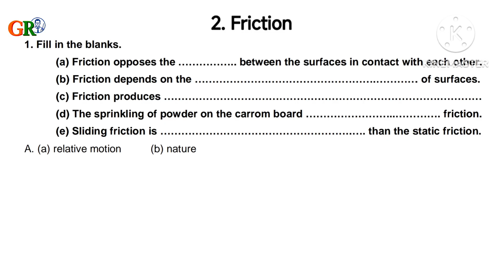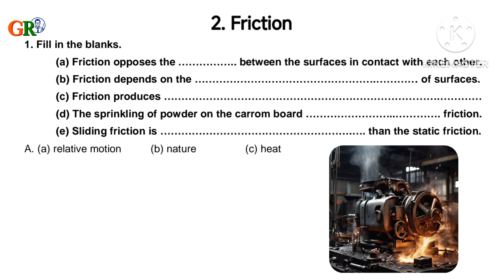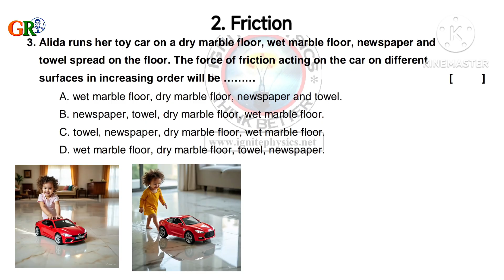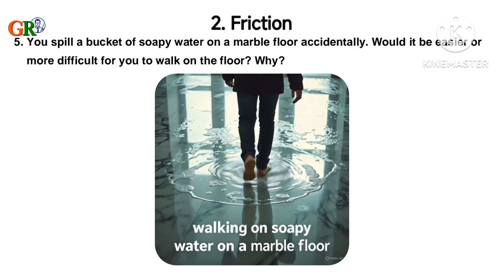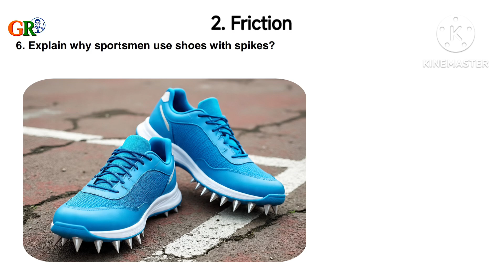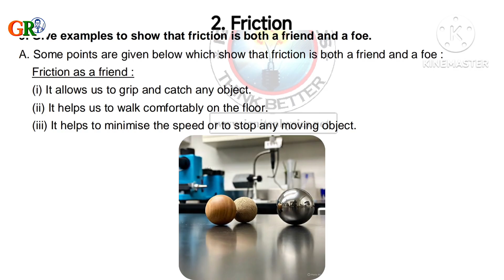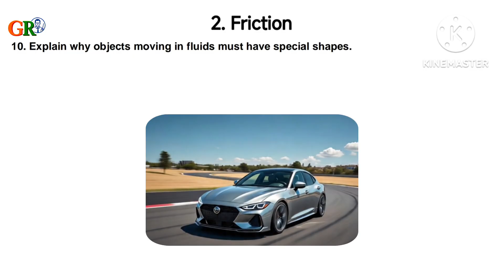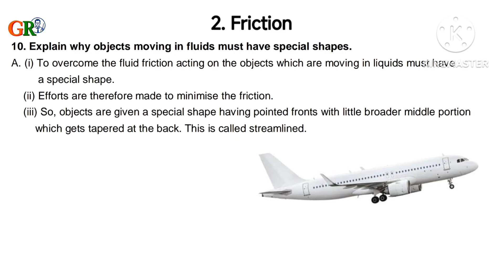Friction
(a) Friction opposes the ….. between the surfaces in contact with each other.
(b) Friction depends on the ….… of surfaces.
(d) The sprinkling of powder on the carrom board …..… . friction.
(e) Sliding friction is ….…. than the static friction.
A. (a) relative motion (b) nature (c) heat (d) reduces (e) less
2. Four children were asked to arrange forces due to rolling, static and
 sliding frictions in decreasing order. Their arrangements are given below.
 Choose the correct arrangement. [ C ]
A. rolling, static, sliding B. rolling, sliding, static
C. static, sliding, rolling D. sliding, static, rolling
3. Alida runs her toy car on a dry marble floor, wet marble floor, newspaper and
 towel spread on the floor. The force of friction acting on the car on different
 surfaces in increasing order will be ……… [ A ]
A. wet marble floor, dry marble floor, newspaper and towel.
B. newspaper, towel, dry marble floor, wet marble floor.
C. towel, newspaper, dry marble floor, wet marble floor.
D. wet marble floor, dry marble floor, towel, newspaper.
4. Suppose your writing desk is tilted a little. A book kept on it starts sliding down. Show
 the direction of frictional force acting on it.
A. (i) Frictional force will act upward.
 (ii) i.e., the direction of friction is
 opposite to that of sliding book.
5. You spill a bucket of soapy water on a marble floor accidentally. Would it be easier or
 more difficult for you to walk on the floor? Why?
A. (i) We can walk because of friction between our feet and the ground.
 (ii) Soapy water on the marble floor creates very less friction than normal floor.
 (iii) We can slip on marble floor with soapy water.
 (iv) Hence it is very difficult to walk on the marble floor if soapy water is spilled.
6. Explain why sportsmen use shoes with spikes?
A. (i) Spikes increase the friction with the ground.
 (ii) They give more grip while walking or running.
 (iii) They reduce slipping on the ground.
 (iv) Hence sportsmen use shoes with spikes.
7. Iqbal has to push a lighter box and Seema has to push a similar heavier box on the same
 floor. Who will have to apply a larger force and why?
A. (i) If the mass of an object increases, then the friction between the object and floor increases.
 (ii) A heavy object produces more friction.
 (iii) A lighter object produces less friction.
 (iv) So Seema will have to apply a larger force to move heavy box.
8. Explain why sliding friction is less than static friction?
A. (i) If there is static friction in between two objects, a greater force is required to break the
 interlocking between two surfaces.
 (ii) When there is motion, a smaller force is required to keep the object in motion.
 (iii) There is no need to break interlocking when they are in motion.
 (iv) Hence the sliding friction is less than the static friction.
9. Give examples to show that friction is both a friend and a foe.
A. Some points are given below which show that friction is both a friend and a foe :
 Friction as a friend :
 (i) It allows us to grip and catch any object.
 (ii) It helps us to walk comfortably on the floor.
 (iii) It helps to minimise the speed or to stop any moving object.
 (iv) It helps us to write.
 (v) Due to friction, we can hold the food items and eat with our mouth.
 Friction as a foe :
 (i) It causes wear and tears in objects.
 (ii) It causes damage to the parts of machines and tools, which require money to repair.
 (iii) It reduces the speed of moving objects, so more force or fuel is required.
 (iv) It produces hurdles in moving any object freely.
 (v) Due to friction heat is produced and the machines will damage.
10. Explain why objects moving in fluids must have special shapes.
A. (i) To overcome the fluid friction acting on the objects which are moving in liquids must have
 a special shape.
 (ii) Efforts are therefore made to minimise the friction.
 (iii) So, objects are given a special shape having pointed fronts with little broader middle portion
 which gets tapered at the back. This is called streamlined.